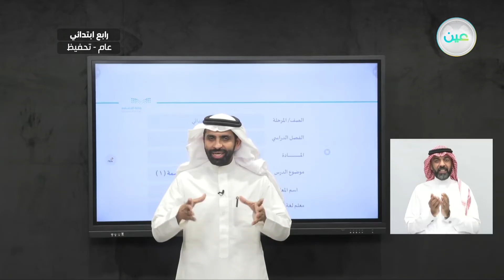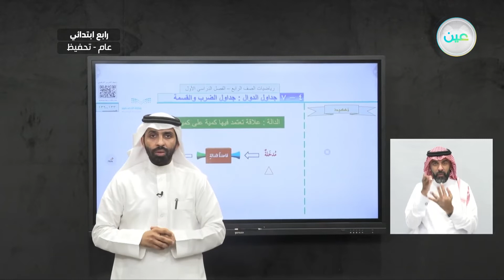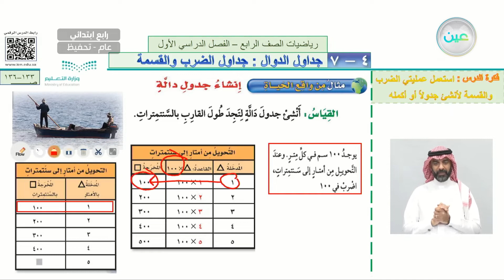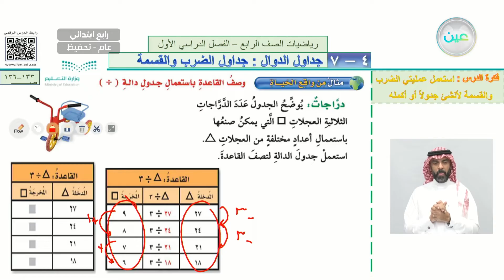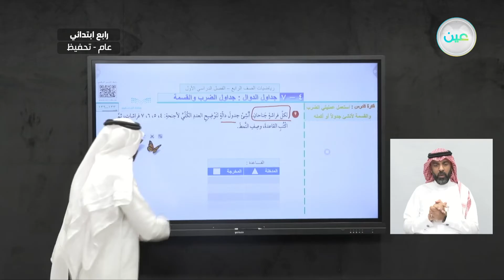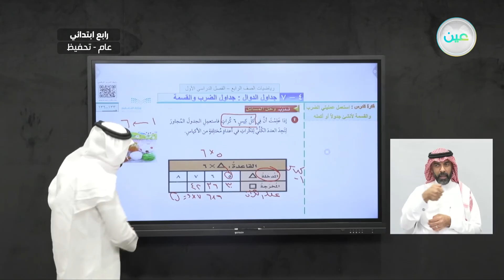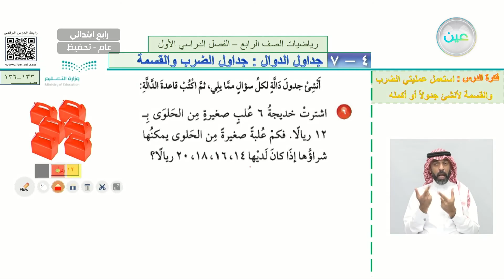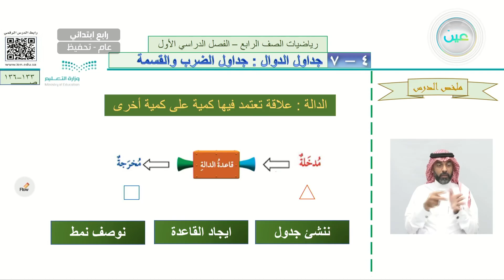جداول الدوال جداول الضرب والقسمة (1) - الرياضيات - رابع ابتدائي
الحصة الثالثة - الثلاثاء - الأسبوع الثاني عشر  - رابع ابتدائي04